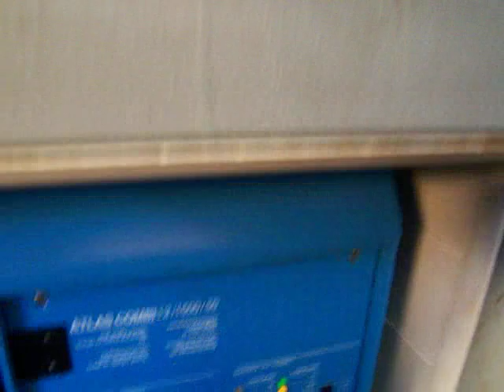salle des machine aak 16 x 4 m , 3 cyl 45 cv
bateau  interessante large  et  pas  trot  longue
Bateau  ideal  habitation,

groupe  electrogene 5  kva

toilet  et  douche  a  bord
chauffage  central  avec  radiateur   a controler
Caractéristiques :

Longueur (m) 16
Largeur (m) 4
Barre mecanique
Matériau Acier
Groupe électrogène Oui diesel
Batteries 2 X 180 amp/h
Inverseur maganique
Electricité 12, et 220 Volt. + chargeur + groupe electrogene
Pavillon hallandais ou francais ou belge
Chargeur Oui alternateur + chargeur
Eau Chaude Chauffe-eau à gaz
Du froid frigo avec compresseur